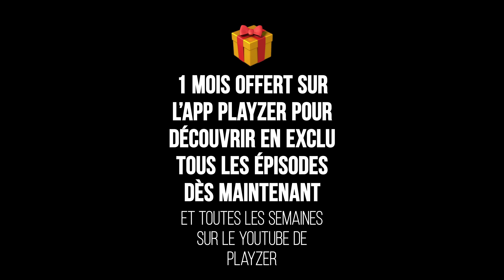HOOTCH SAISON 2 EP 7 - LA RANÇON VS LE DEALER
🚗 HOOTCH S02 EP #07 - LA RANÇON VS LE DEALER
✦ HOOTCH EST DE RETOUR POUR UNE SAISON 2 ! VOUS POUVEZ DÈS MAINTENANT REGARDER TOUS LES ÉPISODES EN AVANT PREMIÈRE SUR L'APPLICATION PLAYZER AVEC 1 MOIS OFFERT  🎁

✦ SINON RETROUVEZ TOUS LES LUNDIS UN NOUVEL ÉPISODE DE LA SAISON 2 À 19H !

GUESTS :

Tonio Life
Diaz el Che
Djibril94260
Willaxxx